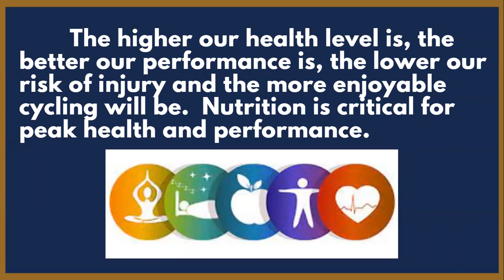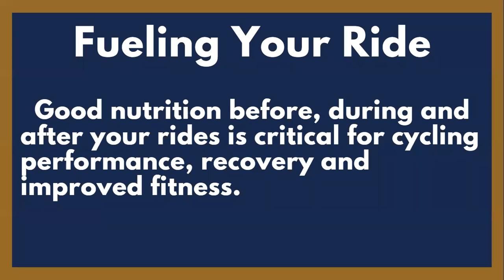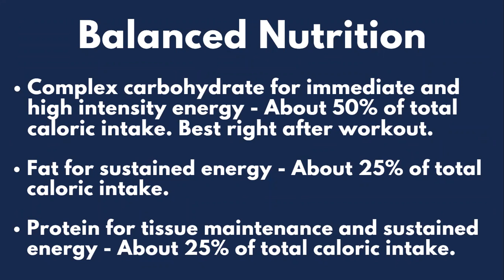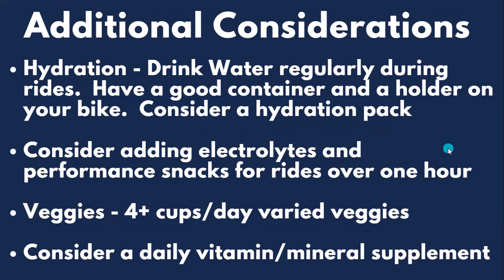Nutrition in Cycling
Nutrition in Bicycling - Biking, like all physical activity, requires proper nutrition for optimal performance.  This video discusses key areas to focus on in fueling your bicycle's engine, . . .  YOU !